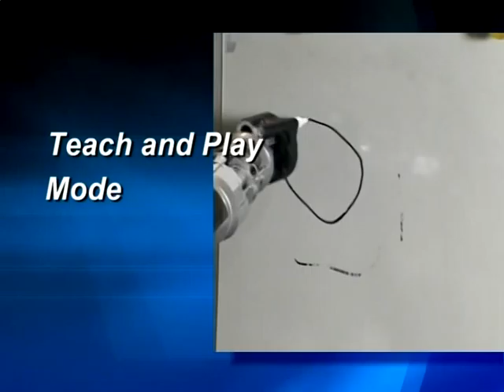WAM Arm Teach and Play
The WAM arms near-perfect backdrivability and passive gravity cancellation allow the user to teach paths in space that can be played back repeatedly, added to other motions, and edited to include tool or hand actions.